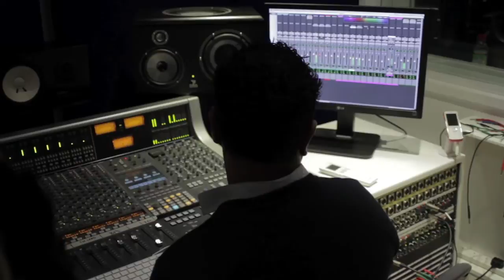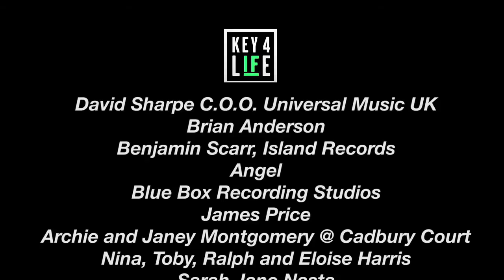Key4Life film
A film showcasing the work that the charity Key4Life is doing to help support young offenders pre and post release from prison. for further information.
Film by John Walsh.